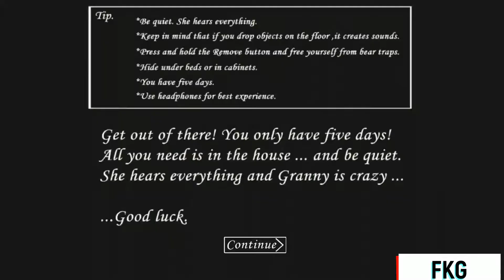НОВАЯ ОБНОВА GRANNY V.1.7.2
NEW !!!
БЛЯТЬ СУКА FUCK HOLY SHIT ХУЙ (Я НЕ НЕ АДЕКВАТ ЭТО ВСЕ COPPA)
* Исправлена проблема с зависанием игры при выходе из машины на практике.
* Исправлен баг с досками в новой локации.
* Исправлена проблема с кнопкой «Удалить рекламу» в меню.
* Убран баг заморозки.
* Теперь немного меньше громкости на сверчках снаружи.